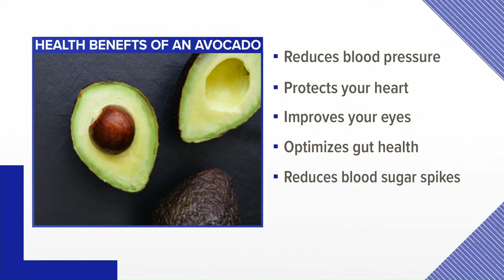Try these recipes on National Avocado Day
There's more to celebrate than just skipping the up-charge on guac. Wednesday, July 31 is National Avocado Day, which means it's time to celebrate a fruit that can give your body some big time benefits.